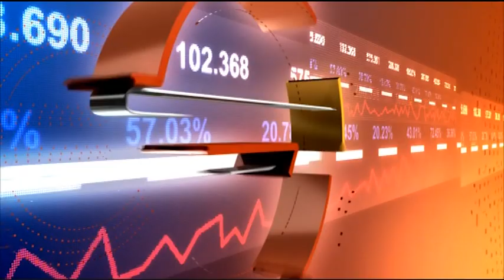Business Daily с гост Карина Карагаева – 08.11.2018 (част 1)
Човекът в центъра на бизнеса
Кои са факторите, предопределящи успеха на една организация?
Гост: Карина Карагаева - съосновател на Human Business Studio